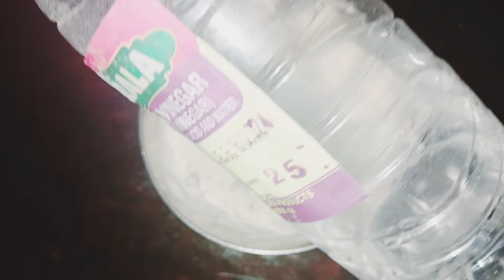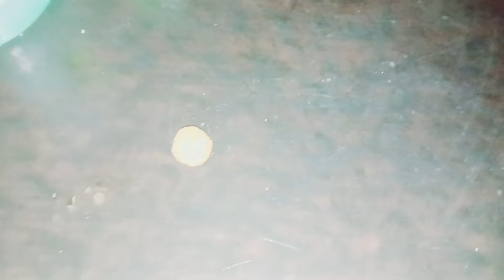എലികൾ ഷോക്കടിച്ച പോലെ തുരുതുരാ ചത്തുവീഴും ഒരു സിഗരറ്റ് മാത്രം മതി|| Rat Repellent tips & tricks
എലികൾ ഷോക്കടിച്ച പോലെ തുരുതുരാ ചത്തുവീഴും ഒരു സിഗരറ്റ് മാത്രം മതി|| Rat Repellent tips & ട്രിക്‌സ്

വീട്ടിലുള്ള എലികൾ കൂട്ടത്തോടെ ചത്തു വീഴാൻ പാൽ കവർ മതി || Rat killing  Idea || Rat Repellent tips

എലിയെ തുരത്താൻ
eliye thurathan
eliye kolluvan
എലിയെ കൊല്ലാന്‍
Rat repellent tips
ntmaidaflour
എലിയെ തുരത്താൻ മൈദ mathi
എലിയെ കൊല്ലാന്‍ ഗോതമ്പു പൊടി മാത്രം മതി

kitchentips
homelytips
ratkillingtips
ratrepellenttips